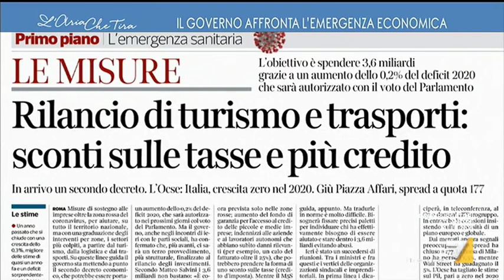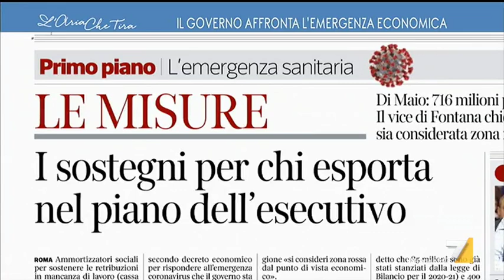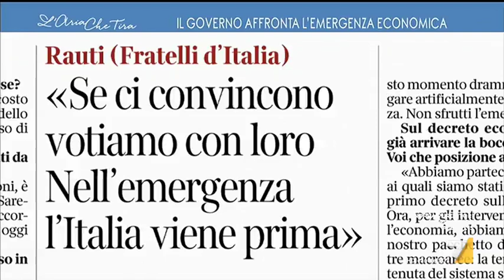Coronavirus, Augusto Minzolini: "Conte, visto che è avvocato del popolo, dovrebbe preparare il ...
Coronavirus, Augusto Minzolini: "La risposta dev'essere anche una risposta che tu dai all'esterno, alcuni passi sono stati sbagliati, a cominciare dal blocco dei voli dalla Cina. Draghi potrebbe essere la persona che può chiedere all'Europa cose che Conte non può chiedere".